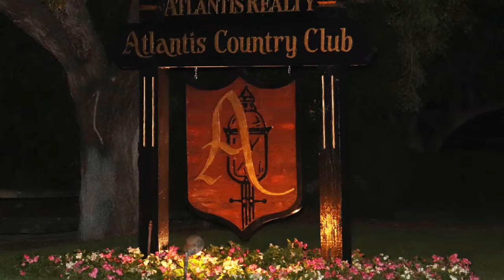FFFC 65th Jubilee Gala at Atlantis, Florida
Finlandia Foundation Florida Chapter's 65th Jubilee Gala celebrating northern lights.